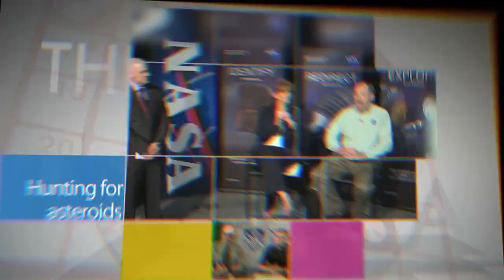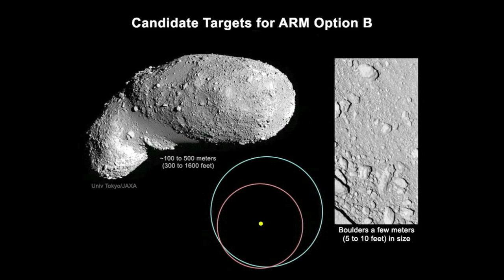Orion Spacecraft Is Taking Shape on This Week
At Kennedy Space Center, NASA Administrator Charlie Bolden, Kennedy Center Director Bob Cabana and other officials invited the media to view prelaunch progress of the Orion spacecraft. Kennedy technicians recently attached Orion's crew module to its service module -- the first step in moving the spacecraft's three primary elements, which includes the launch abort system, into the correct configuration for launch. Orion is being prepared for its first space flight in December - a four-and-a-half-hour uncrewed mission to test systems that will be critical for survival of astronauts on future deep space missions. Also, Hunting for asteroids, Russian spacewalk and Celebrating a Nation of Makers!